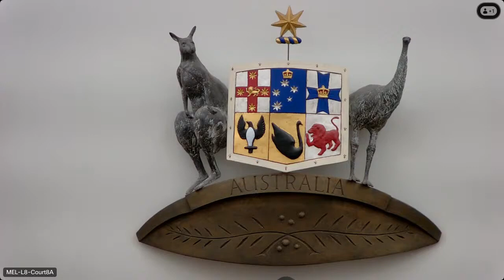International Fiscal Association Federal Court of Australia seminar